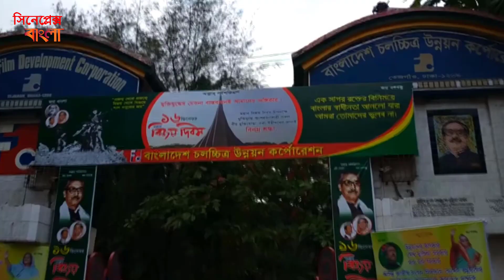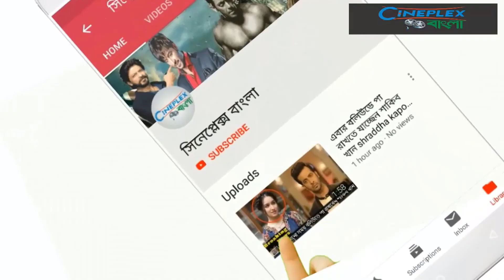বীর ক্যাসিনো এবং বিক্ষোপের শুটিং চলছে এফডিসিতে কোনটি সেরা সিনেমা হতে পারে।